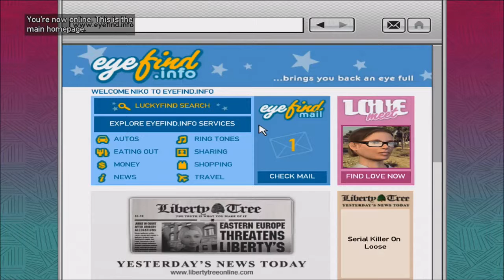Grand Theft Auto 4 The Full Story Part 8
Music

For Grand Theft Auto 4 The Full Story

For Gta Race-O-Rama, Mission Guides Remastered ,Deathmaina

For Max Payne 3 Walkthrough

VxMontageZzxV